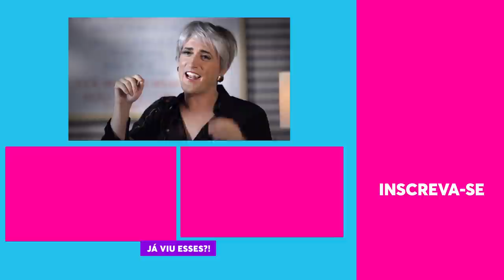PAULO GUSTAVO abre seus SENTIMENTOS | TBT 220 Volts | Humor Multishow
Na faixa TBT do Multishow, relembre os melhores momentos do Paulo Gustavo no clássico 220 Volts.

TBT - Todos os dias ao meio dia, vídeos dos melhores programas que já foram ao ar: Lady Night, Vai que cola, Os Roni, 220 Volts e Tô de graça.

📆 PROGRAMAÇÃO 📆

▶ Suburbanos - Seg, Qua, Qui e Sexta | 10H | 21H | 23H

👨‍👩‍👦 ELENCO 👨‍👩‍👦

🎥 ASSISTA TAMBÉM 🎥